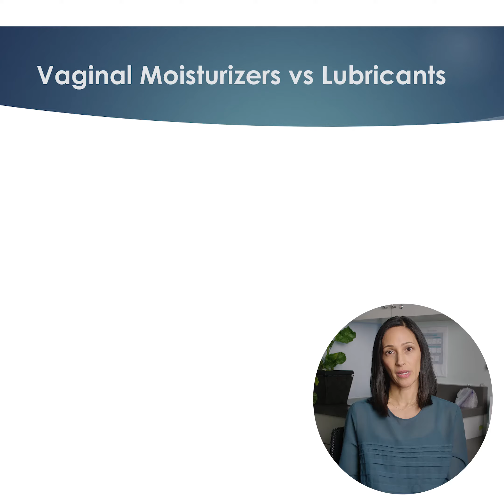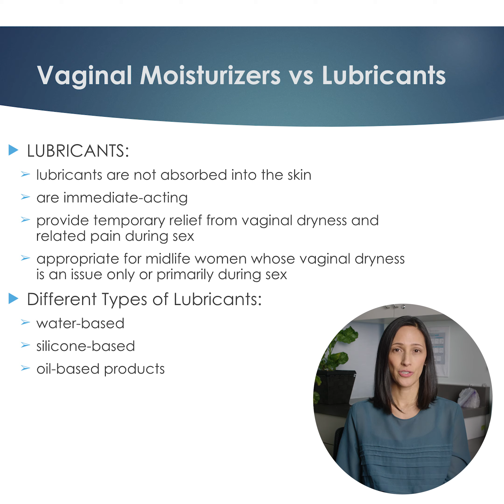Vaginal Lubricants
This week, Pelvic Health Physiotherapist Angelique Montano-Bresolin talks about Vaginal Lubricants. What they are, when to use them, and the different options available.